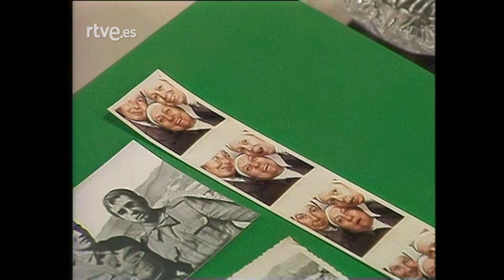Eva y Adán. Agencia matrimonial : Capítulo 2 - 3 hermanos para 3 hermanas | RTVE Archivo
Una mujer, que anteriormente había sido monja, va a un banco a solicitar un préstamo para alquilar un local. Allí conoce a Bruno, empleado de banco, y ambos terminan siendo socios de una agencia matrimonial.